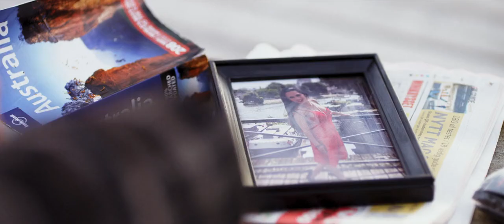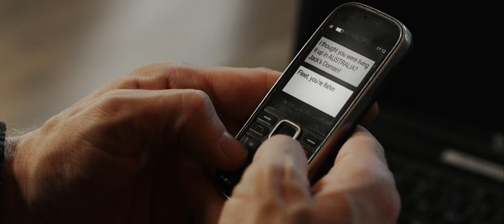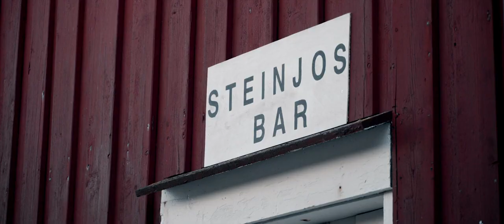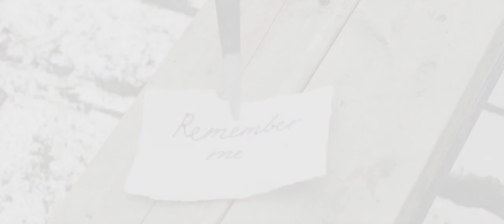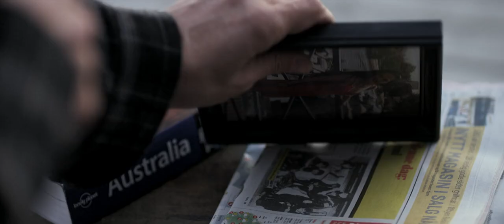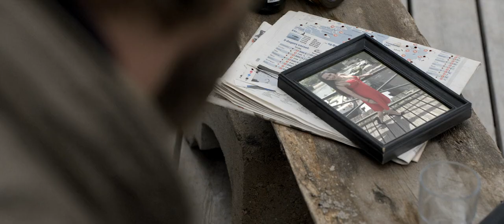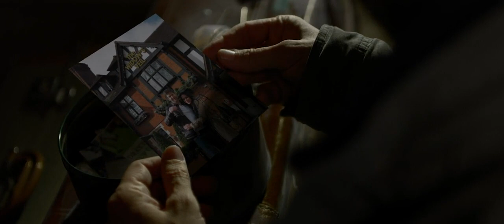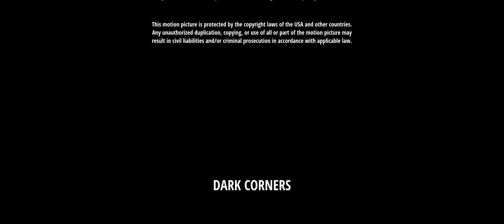Cry me a river 2021